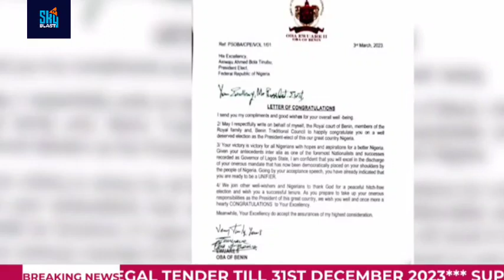Oba of Benin Congratulates Bola Tinubu on Victory.